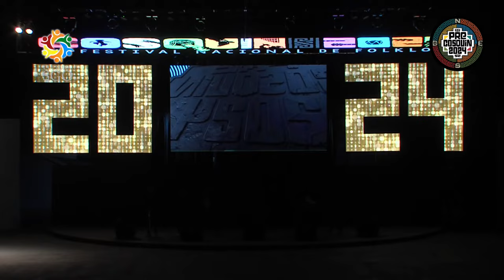Cantani Conjunto Vocal Sede Santiago del Estero Pre Cosquin 2024